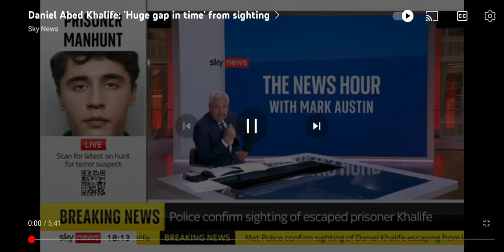Good Evening, Daddy ;)